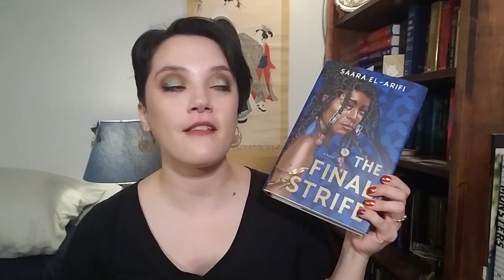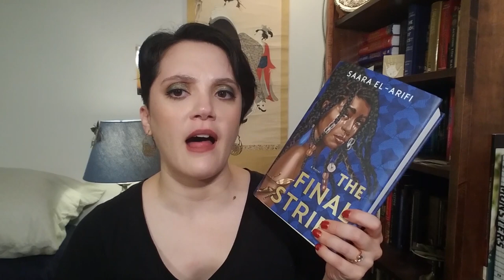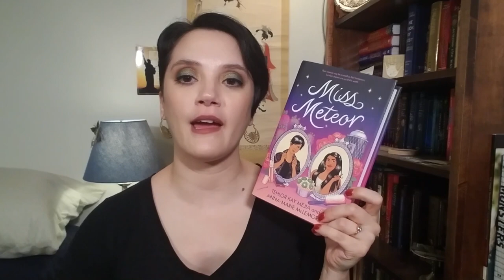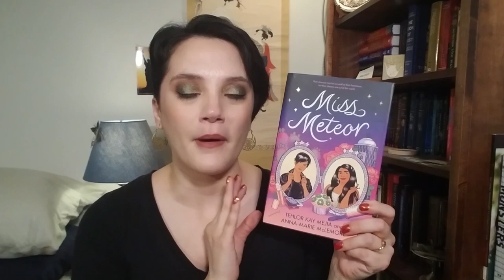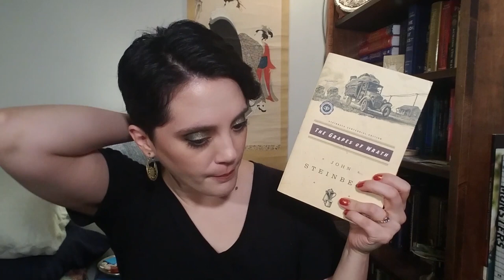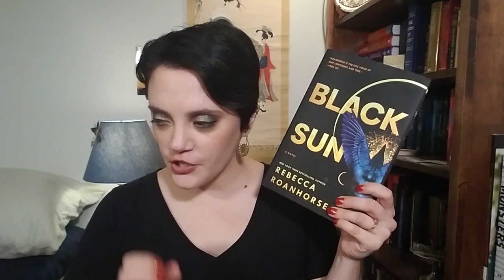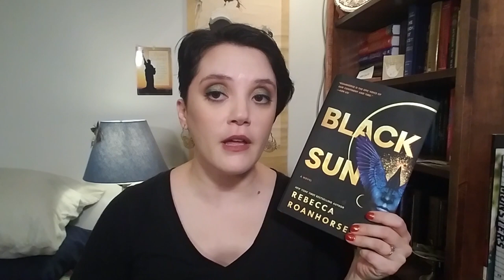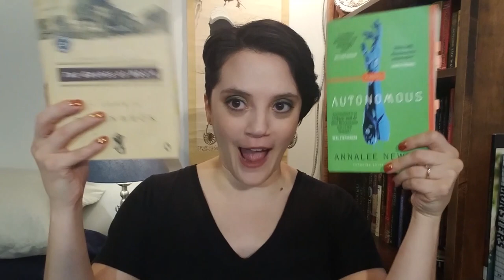Top 10 Fiction Books of the Year [2022]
BOOKS DISCUSSED
The Golem and the Jinni by Helene Wrecker
Miss Meteor by Tehlor Kay Mejia and Anna-Marie McLemore
Autonomous by Annalee Newitz. Nar. by Jennifer Ikeda
Song of Silver, Flame like Night by Amelie Wen Zhao

SUPPORT THE HARPER COLLINS STRIKE!
Harper Collins Workers Union
Link to Strike Fund, and Learn more!

FIGHT FOR RIGHT: Provides legal and community resources for Disabled people in Ukraine.

List of collected organizations and fundraisers providing aid in Ukraine.

out my decluttered books for sale on the